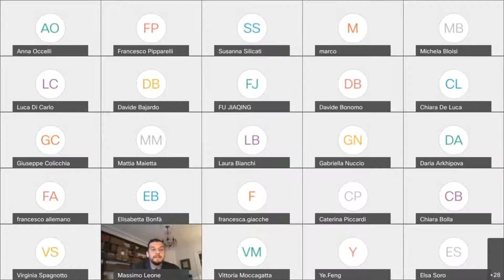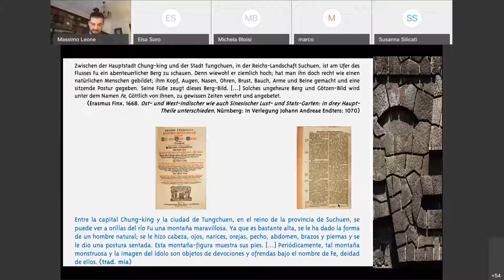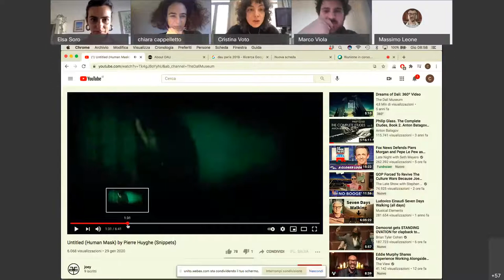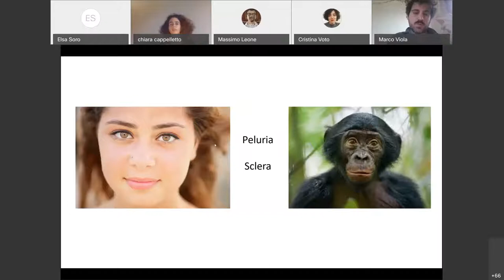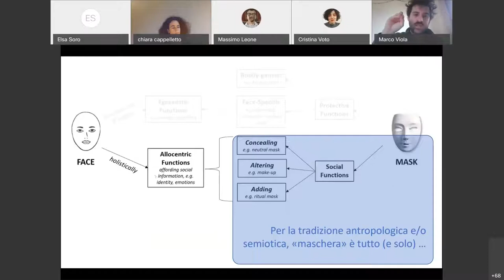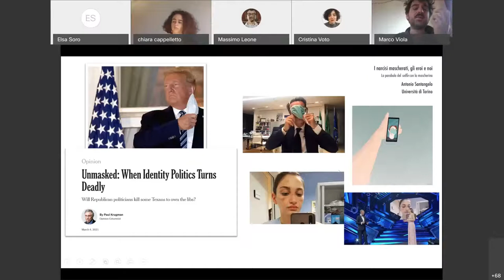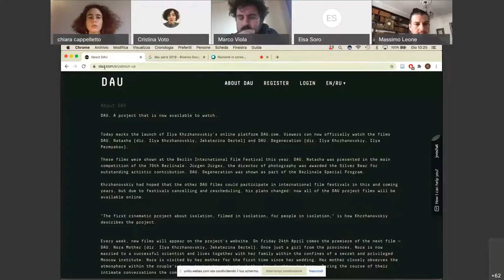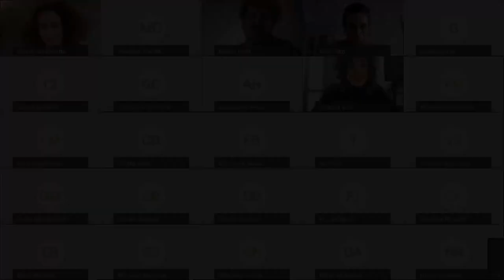Cronotopi del volto / Chronotopes of the Face 05 - Massimo LEONE, Marco VIOLA, Chiara CAPPELLETTO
Advanced Seminar Chronotopes Of The Face | FACETS

Cronotopi del volto / Chronotopes of the Face - Seminario avanzato FACETS in Filosofia della Comunicazione / FACETS Advanced Seminar in Philosophy of Communication - Università di Torino / University of Turin

Marco Viola (Università di Torino)
Facce e maschere: Funzioni proprie ed exattamenti
Chiara Cappelletto (Università di Milano)
Maschera, protesi e pregiudizio iconico